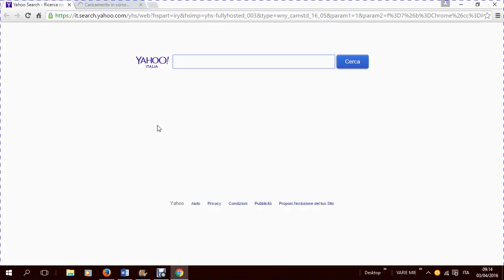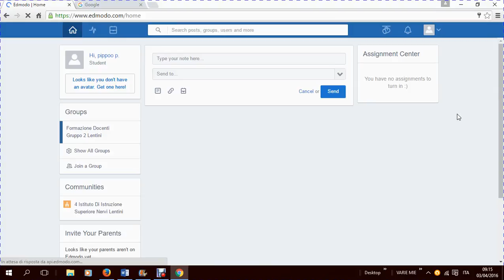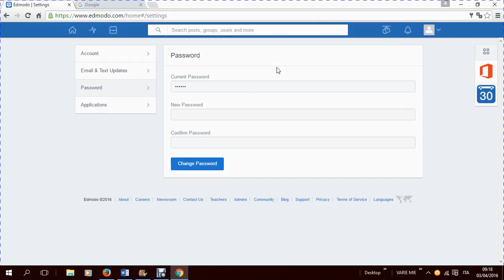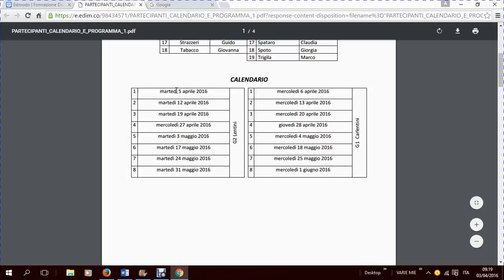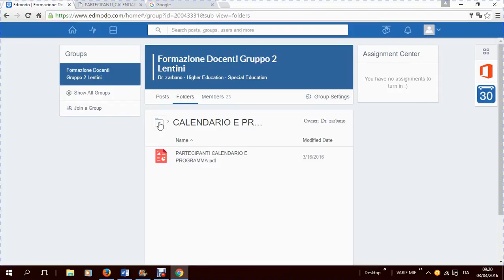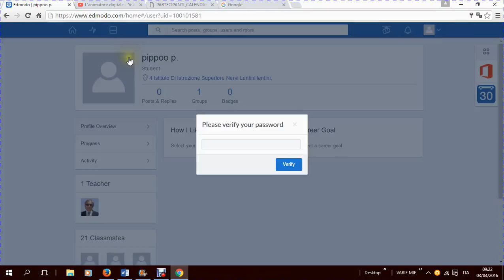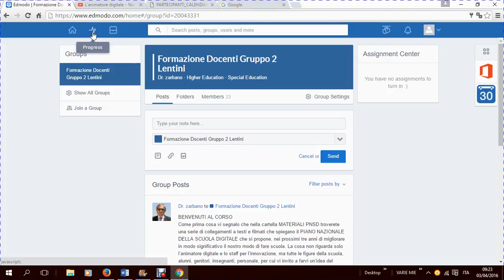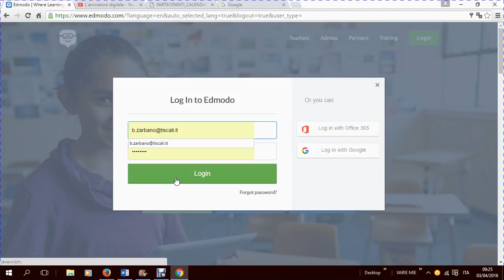CAT Nervi Lentini - Edmodo primi passi - Prof.Zarbano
Lezione di come entrare in una classe virtuale di Edmodo Docente Biagio Zarbano